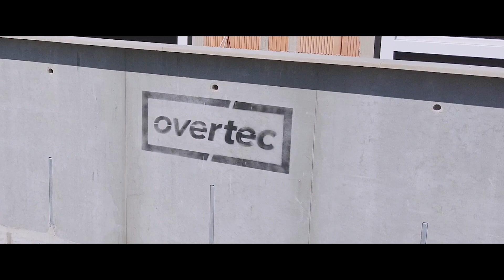Overtec Bauvorhaben Oberwaltersdorf